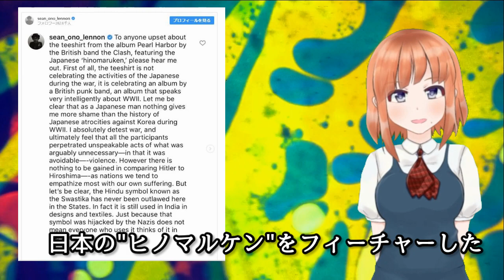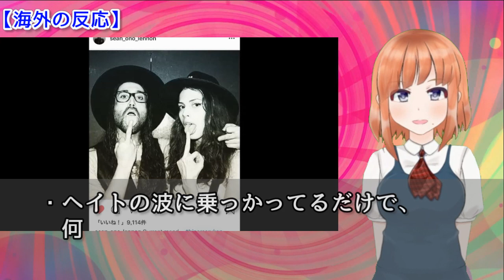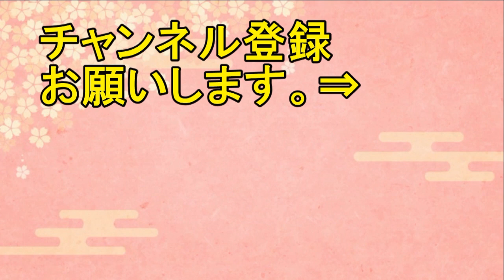【海外の反応】衝撃！ショーン・レノン 恋人のTシャツが原因でかの国の人から心無い攻撃を受けて世界中が同情中 海外「心配しないで」【日本人も知らない真のニッポン】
【今日の動画 】【海外の反応】衝撃！ショーン・レノン　恋人のTシャツが原因でかの国の人から心無い攻撃を受けて世界中が同情中　海外「心配しないで」【日本人も知らない真のニッポン】

【海外の反応】韓国議員の竹島上陸で疑問…なぜ日本は竹島へスクランブルをかけられないの？

【海外の反応】衝撃！東京五輪をボイコットの動きをするあの国に海外が仰天！海外「あの国は正気なのか？w」【日本人も知らない真のニッポン】

【海外の反応】衝撃！竹島での軍事訓練に米政府が…！海外「な、なんだってぇ！」【日本人も知らない真のニッポン】

海外「どうかしてる。最高！」カワサキH2Rがあのマン島TTに挑戦！全力直線アタックに海外が仰天【海外の反応】【日本人も知らない真のニッポン】